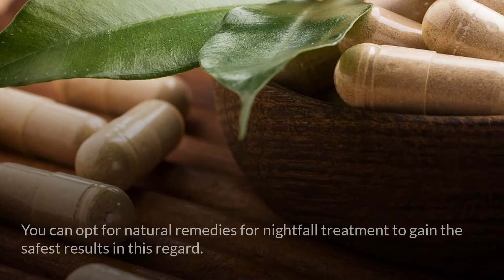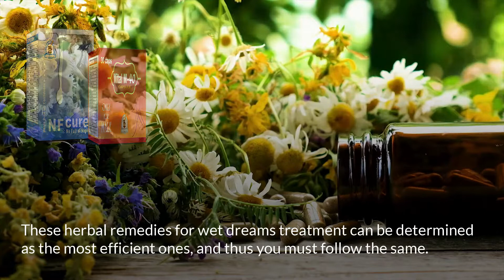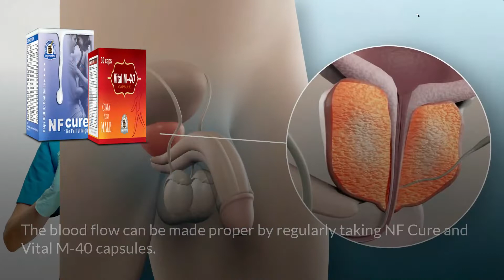Best Natural Cure for Nightfall or Wet Dreams Treatment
Natural Cure for Nightfall

A combination of NF Cure and Vital M-40 capsules is the best natural cure for nightfall that provide wet dreams treatments.

Semen leakage can be prevented, and the fertility of the reproductive organ can be preserved. These remedies are also relatively inexpensive.

Other videos recommended for you:

Natural Cure for Semen Leakage to Improve Male Health

Natural Cure to Reverse Side Effects Of Frequent Nightfall Wet Dreams